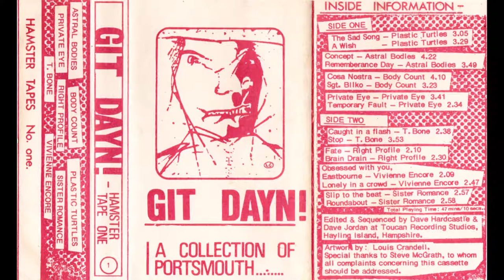Astral Bodies - Concept [Git Dayn! Hamster Tape One 1981 UK]